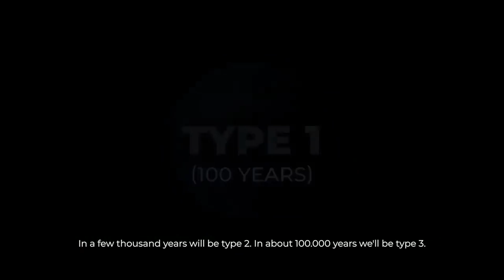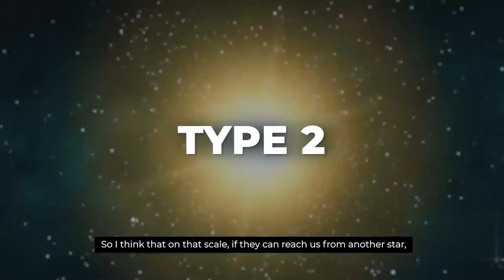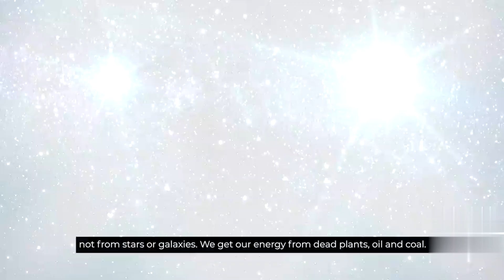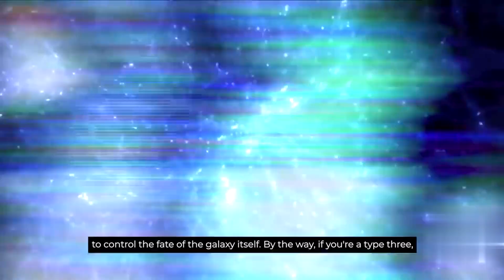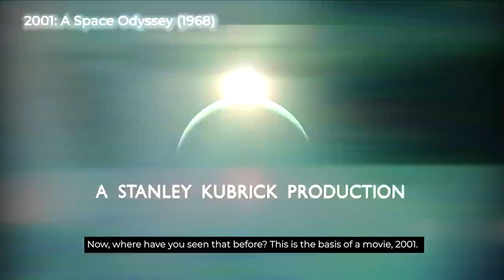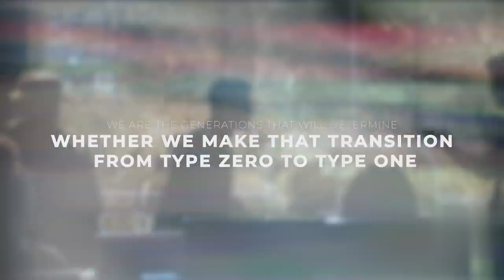What type of Human Civilization are we? Type 1, Type 2, Type 3, or Type Zero?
What is the most advanced civilization in the entire universe?
Could advanced alien civilizations be establishing an empire in the galaxy?
If you're curious about the answer, watch this video!

The observable universe is a vast expanse that has existed for over 13 billion years.
Our home galaxy is surrounded by up to two trillion galaxies made up of 20,000 billion billion stars.
Scientists estimate that there are 40 billion Earth-like planets in the habitable zone of their stars in the Milky Way alone.
When we look at these numbers, it's difficult to believe that there isn't anyone else out there.

While we don’t actually know if aliens exist, reports by abductees have generated enough physical descriptions and details of characteristics regarding these alien beings that, over the time, it has become clear that there were at least three different species.
Names were given to each type to categorize and simplify the discussion.

There are three major type of Alien Civilization.
Type 1 Civilization, Type 2 Civilization, Type 3 Civilization, and we as humans are not into any of the mentioned category.
We are TYPE ZERO.